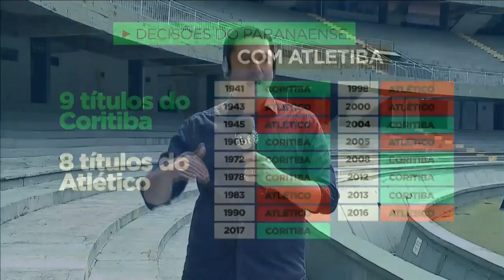tbt do Show - Show de Bola (29/03/18)